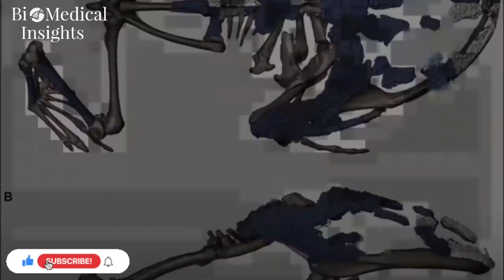Prehistoric Creatures That Thankfully Went Extinct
We don't like to see animals go extinct, but we're happy we won't come face-to-face with these colossal creatures, which could crush today’s titans with ease.
The ancient Earth was full of monstrous beasts that grew to a scale unlike anything alive now. Many modern species, the big and the small alike, are dwarfed in comparison to their prehistoric relatives. Here are five prehistoric creatures that thankfully went extinct.